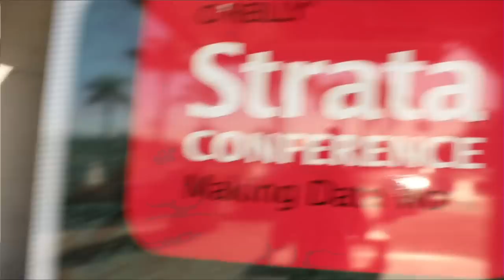Ely Kahn | Strata Data Conference 2013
Ely Kahn is Vice President of Business Development and Marketing at Sqrrl. Kahn joins Dave Vellante, Wikibon Analyst, inside theCUBE at Strata Conference 2013.

During the O'Reilly Strata Conference, Dave Vellante led a discussion on security with the Vice President of Business Development and Marketing at Sqrrl, Ely Kahn, and the Chief Technology Officer at Wikibon, David Floyer. While both guests stopped by theCube to discuss security, Kahn also discussed Sqrrl's growth and progress with the Accumulo project over the last year.

Dave opened the discussion by reminding us that the focus of the young company Sqrrl is the security, scalability and performance of NoSQL. Kahn stated that since their introduction on theCube a year ago, Sqrrl has since released the  first version of their product, and has begun installing it in both government and big commercial companies.

Kahn states that Sqrrl is really bringing something new to the table, explaining that Accumulo had been developed by the NSA in 2008 and had remained a classified project until becoming open-source in 2011. Therefore, Accumulo is still a relatively unknown face in the security market, in addition to being the only NoSQL database option where security was built in from the ground up.

On current affairs, Floyer discusses his take Intel's recent announcement on their plans to help add cell-level security to Hbase. He states that Intel's serious commitment to security is a very good thing, but they have a long way to go to even put in the first levels of security, and cell-level security is , in actuality, a long-term goal. He describes how their first big step will be to really understand what is required at the chip level and be able to bring that to the application level and the operating systems.

In any case, both Kahn and Floyer's discussions assure us there are big upcoming developments in the world of security.